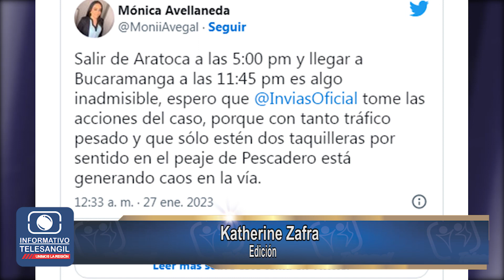Faltaría personal en peajes de Bucaramanga -San Gil